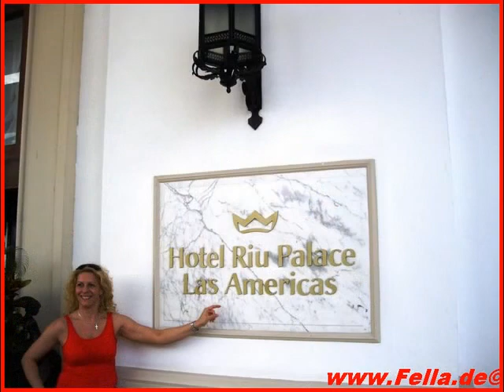Mexiko Bilder Cancun Playa del Carmen Xmal Tulum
Mexiko Bilder Hubert Fella Cancun Tulum Playa Del Carmen uxmal Hotels Riu Hotels Riu Palace Strand Meer Rundreise online Buchung Startseite Mexiko
Herzlich willkommen zu meiner Foto-Austellung über Mexiko. Sie finden hier eine Bilder - Galerie, Informationen über das Land Mexiko wie auch Fotos von den Menschen und Sehenswürdigkeiten. Die Navigationsleiste führt Sie recht einfach zu den einzelnen Seiten.
Ich wünsche Ihnen eine entspannende Tour durch meine in Bilder festgehaltenen Eindrücke über dieses faszinierende Land: Mexiko. Die Fotos entstanden auf einer dreimonatigen Reise im letzten Jahrhundert sind aber dennoch hochaktuell.

Herzlich willkommen zu meiner Foto-Austellung über Mexiko. Sie finden hier eine Bilder - Galerie, Informationen über das Land Mexiko

Giata: 0000